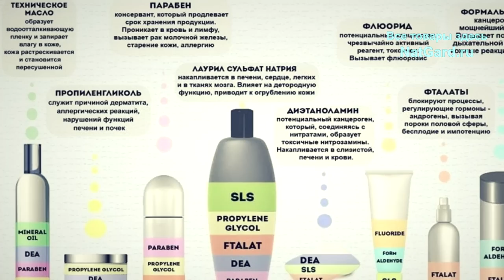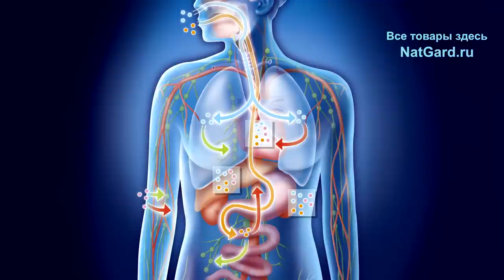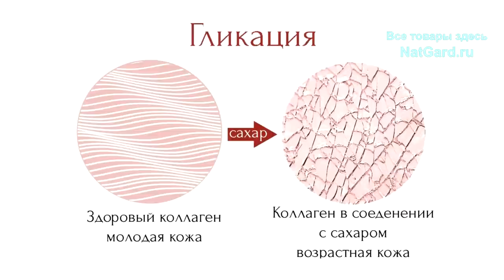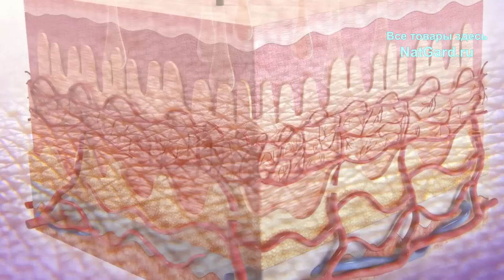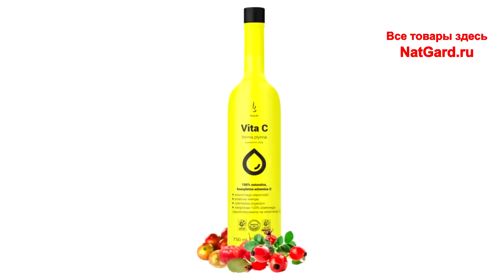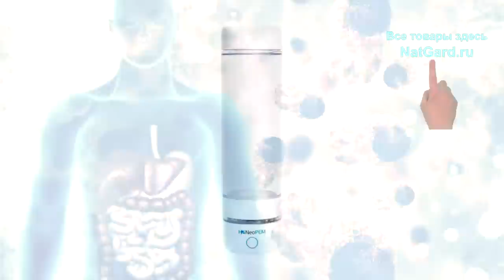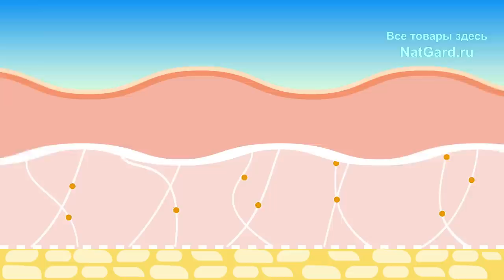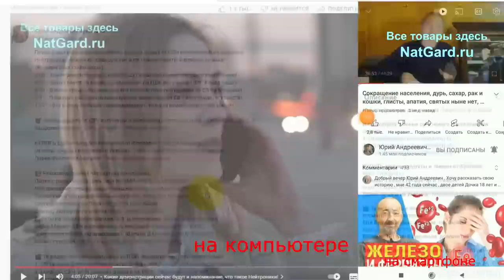КАК сделать КОЖУ идеальной: мягкой, гладкой и упругой! Омоложение кожи лица и рук на долгие годы!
Чем многие крема и мыла опасны для кожи? Что старит кожу? Что нужно коже? Какова главная причина старения кожи и появления морщин? Как сделать кожу идеальной за 1-2 месяца на долгие годы? Питание и крема молодой и здоровой кожи. Супер крем своими руками. Безопасный уход за кожей. Омоложение кожи возможно - это факт, но только если... Обязательно смотрите это видео до конца, чтобы сделать свою кожу здоровой, мягкой, упругой и гладкой,  перешлите это видео знакомым!

👁️ Навигация (тайм-коды):
0:00 О чем будет это видео
0:10 Что сушит и вредит Вашей коже?
3:16 PH кожи, сахар и омега 3, 6, 9 жирные кислоты
5:28 5 причин сухости, трещин и морщин
6:12 Здоровая кожа: без ЭТОГО Вам не обойтись!
13:09 Уникальный крем для молодости кожи
16:13 Где и как всё ЭТО купить и получить то, что нужно?